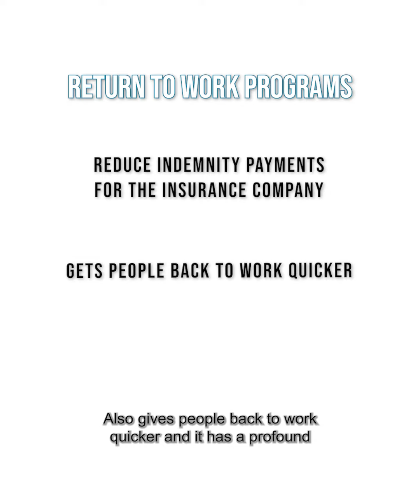MW12 PestSureUtahConference V2 E41 PM12 4 5